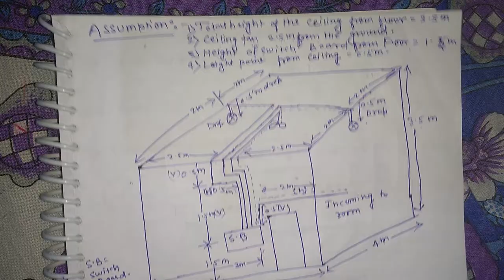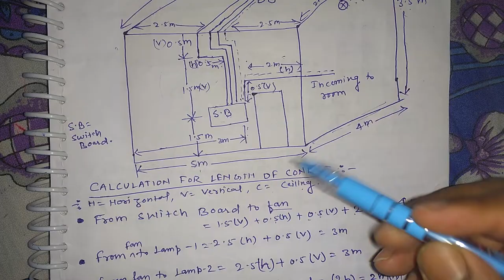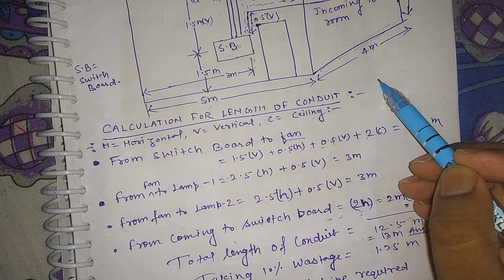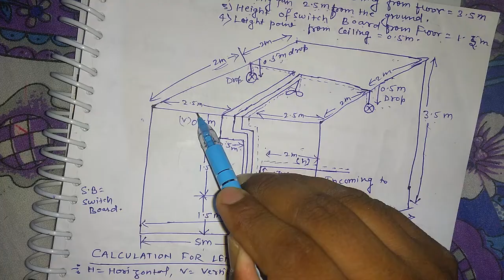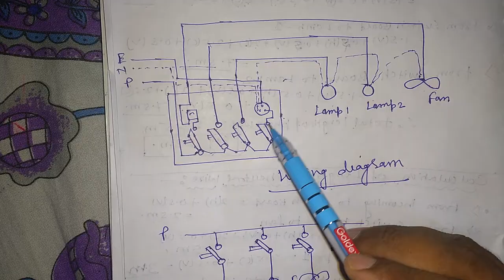ESTIMATING AND COSTING OF HOUSE WIRING AND ROOM WIRING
Estimating and costing house wiring